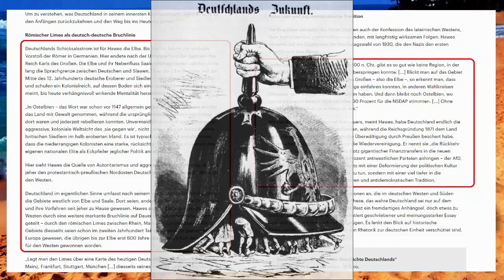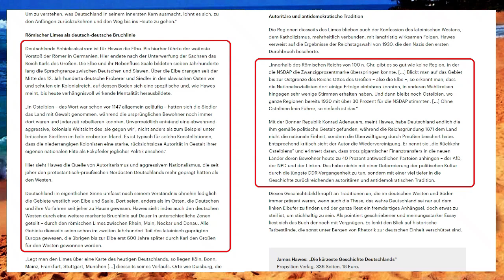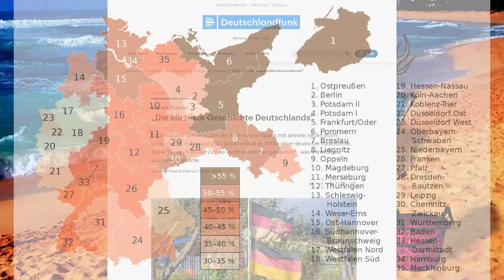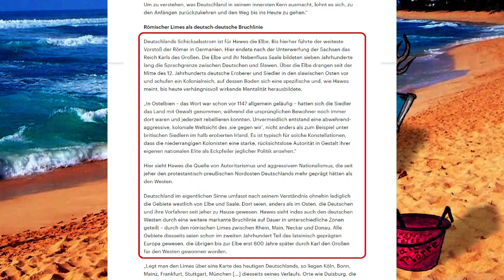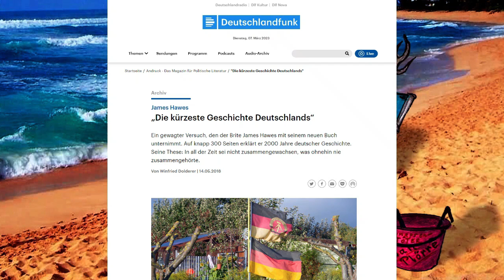Die verkürzte Geschichte Deutschlands - Originelle Meinung eines britischen Historikers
Quellen:

"Die kürzeste Geschichte Deutschlands"

"Wie wir wurden, was wir sind" (von Heinrich August Winkler)